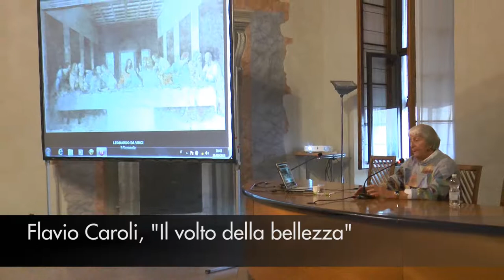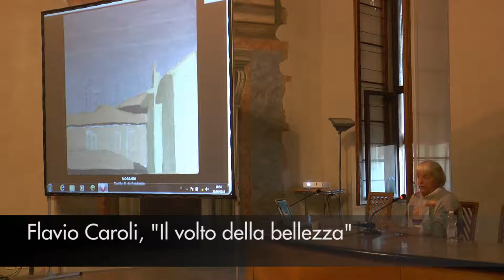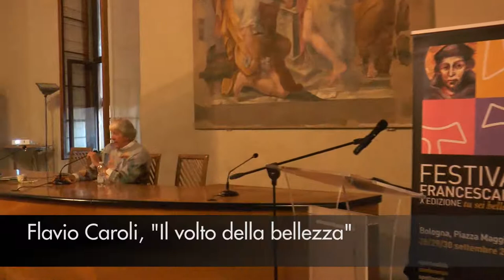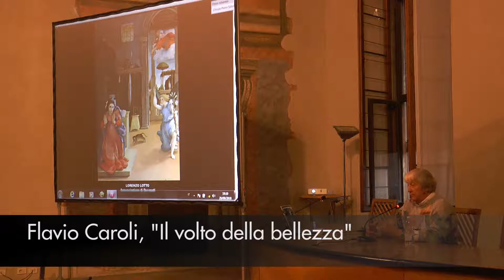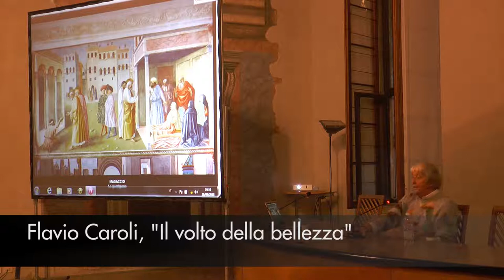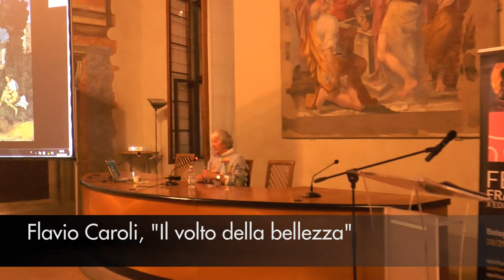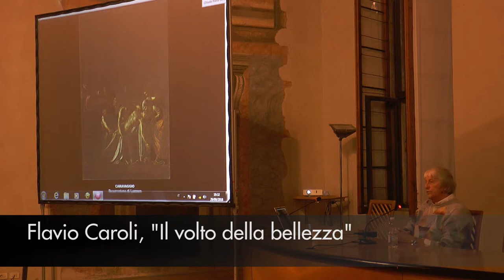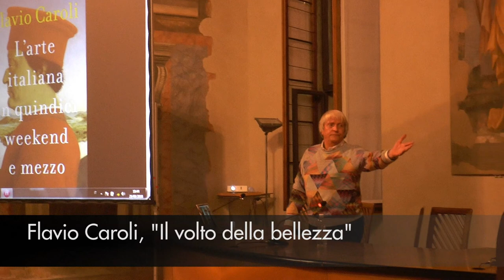Flavio Caroli, "Il volto della bellezza"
Uno tra i più grandi critici d’arte italiani, Caroli indica la via per comprendere appieno il bello del nostro patrimonio artistico, nella convinzione che i capolavori sono il riassunto dei pensieri più profondi di un’epoca storica e costituiscono «l’apertura visionaria verso il tempo che verrà».